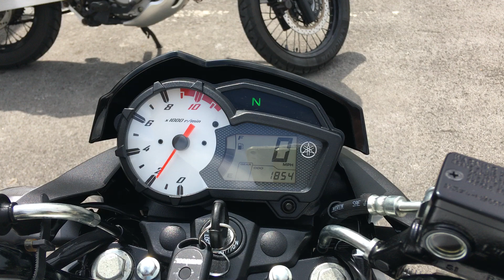Yamaha YS125 2017 White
This is our Stunning Yamaha YS125 2017, 67 in White with only 1854 Miles, 1 Owner, Fsh, Manufactures Warranty, Datatool Alarm, Service Book, Spare Key, Spare Alarm Fob. This Yamaha is in Exceptional Condition must be seen to be fully appreciated. Finance available subject to status.